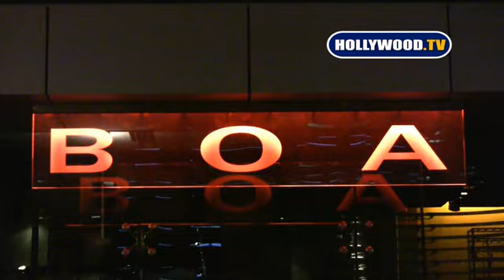Pheobe Price Shows Off At Boa Steakhouse